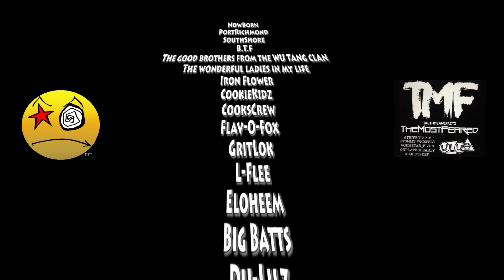Tommy Whispers Murder Flow Official Aerial Vision 2017 Directed by T Carolina